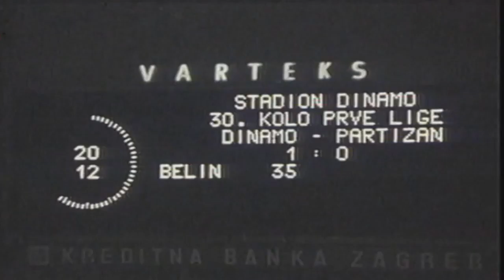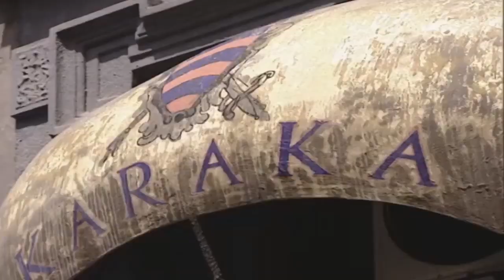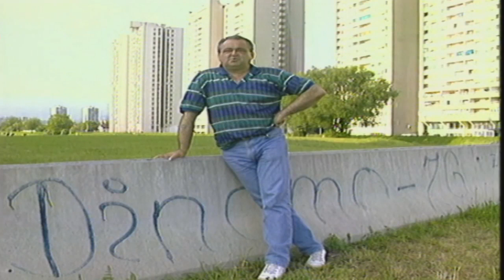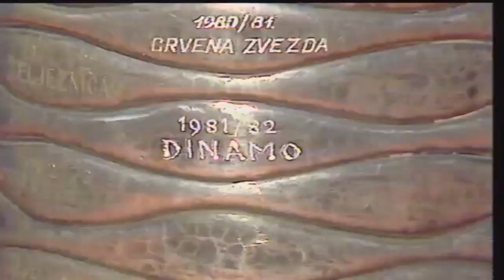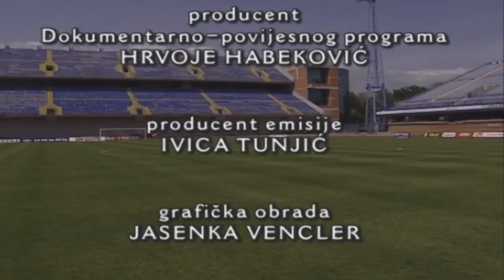NK DINAMO 1981/82 - momčad koja je lomila sve suparnike u prvih 15 minuta! 20 godina poslije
NK DINAMO  1981/82 - momčad koja je lomila sve suparnike u prvih 15 minuta!
- Miroslav Blažević
- Marijan Vlak, Zvonko Marić, Tomislav Ivković, Vukašin Petranović
- Zlatan Arnautovic, Emil Dragicevic, Željko Hohnjec
- Velimir Zajec , Milivoje Bračun, Davor Braun, Zvezdan Cvetković,  Mustafa Arslanović, Srećko     Bogdan, Branko Devčić, Drago Dumbović, Čedomir Jovičević, Marinko Kurtela
- Marko Mlinarić, Snješko Cerin, Džemal Mustedanagić, Ismet Hadžić, Dragan Bošnjak, Petar Bručić, Mladen Munjaković, Radimir Bobinac
- Zlatko Kranjčar, Stjepan Deverić, Boro Cvetković , Milan Ćalasan, Zoran Panić, Eddie Krnčević